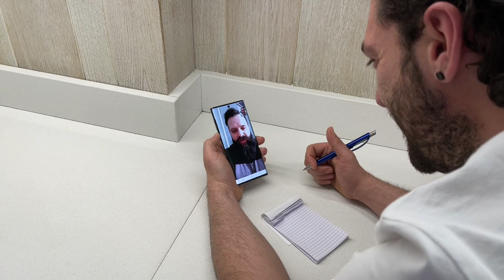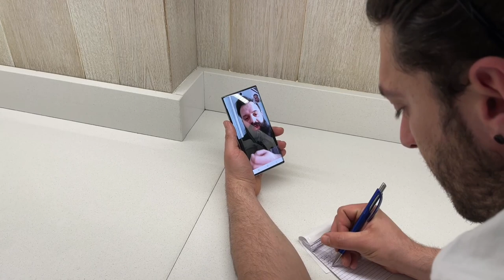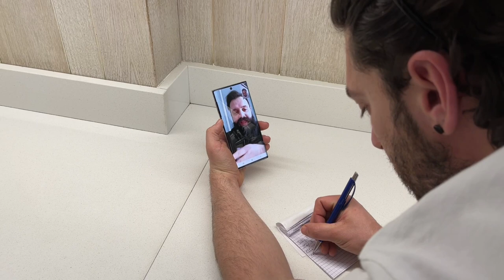Pastiera napoletana, la ricetta antica! 🥧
In super ritardo...ma con tanto cuore.
La ricetta della super pastiera di mammà.
Ebbene sì, in questa video ricetta ho una maestra e una compagna di lavoro speciale! ❤️
Fatemi sapere che cosa ne pensate!
Mamma ci tiene tanto ai vostri feed back. 😉
Buona visione, buon appetito e buona Pasqua uagliù! 🕊️

Per pasta frolla
500g farina w180/200
250g burro
120g zucchero a velo
1 limone ( solo buccia grattugiata)
Per ripieno
500g di grano cotto
200g latte
50 burro
Buccia di limone e arancio
Pizzico di sale
500g di ricotta
400g di zucchero semolato
5 uova (2 solo tuorlo)
1 baccello di vaniglia
10 ml Olio essenziale fior d’arancio
Mezzo bicchierino di liquore Strega e liquore Sassolino